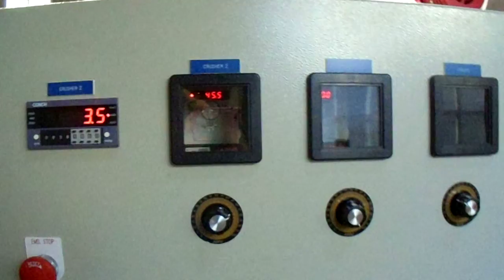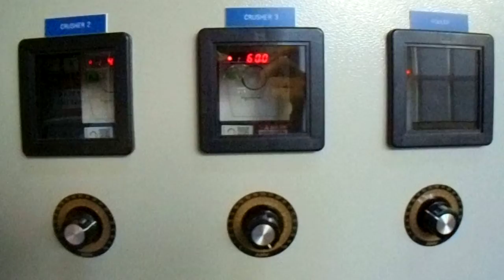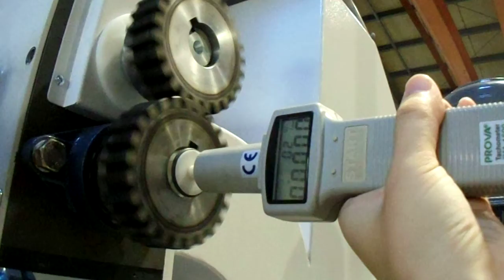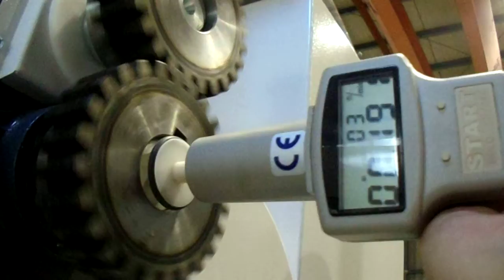AGA50-600 TESTING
REDUCER MOTOR:1:70